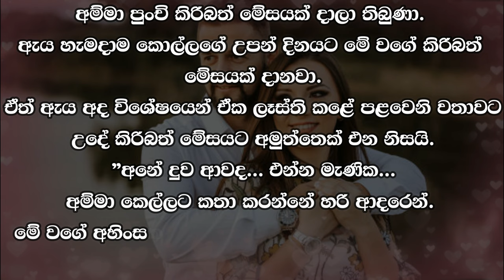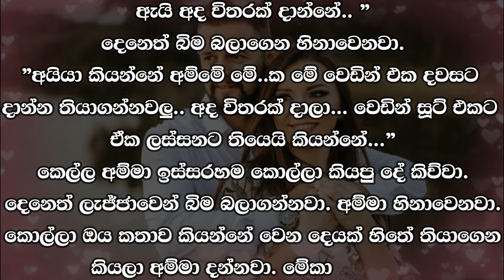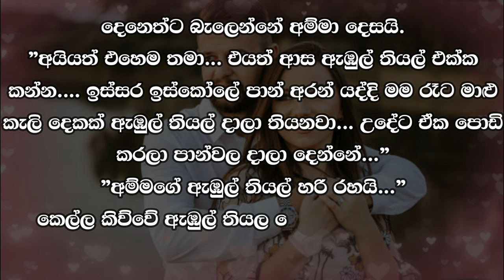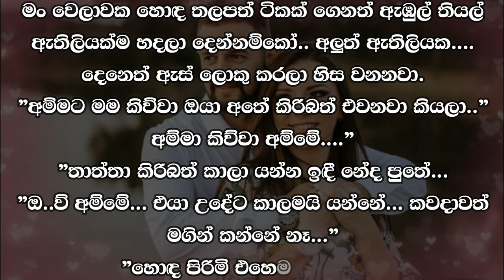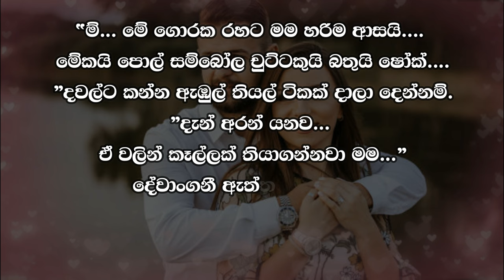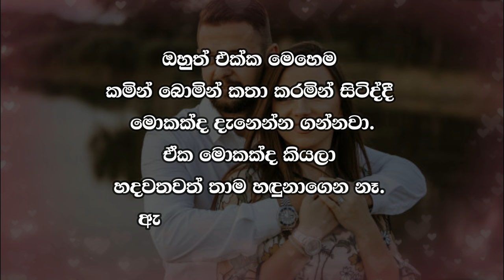😊 Deneth - දෙනෙත් - Episode 34-2 | Written by Mr. Sujeewa Prasanna Arachchi | Sinhala Audio Book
Time Codes
00:00 Important
00:02 Intro
00:16 Love Story
08:02 End